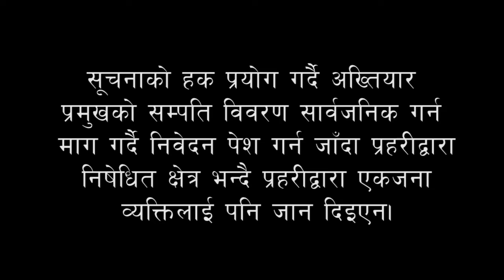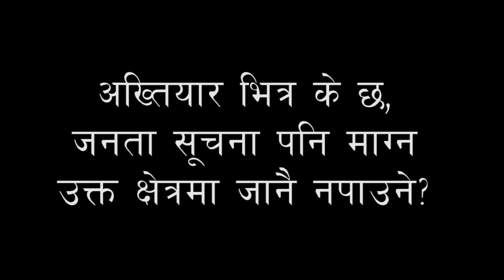अख्तियार भित्र के छ? जनता सूचना माग्न उक्त क्षेत्रमा जानै नपाउने?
यो लुटतन्त्र नभए के?
भ्रष्टाचार रोक्छु भन्ने नेपालकै प्रमुख निकायको प्रमुखको सम्पति विवरण किन ३ बर्ष सम्म पनि गायवै छ भनेर कानुन अनुसार सुचनाको हक माग्न जाँदा उल्टो नेपालीहरुलाई समाउने?

अख्तियार दुरुपयोग अनुसन्धान आयोका प्रमुक आयुक्त लोकमान सिंह कार्की तथा आयुक्त राजनारायण पाठक विरुद्ध महाभियोग लगाउनुपर्ने कारणहरु